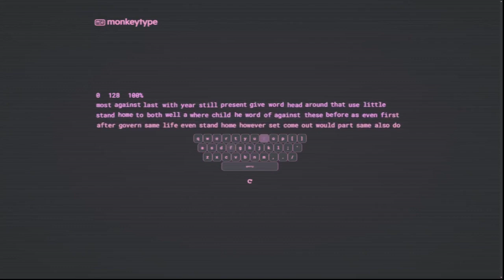unnerfed element 111 rg verified